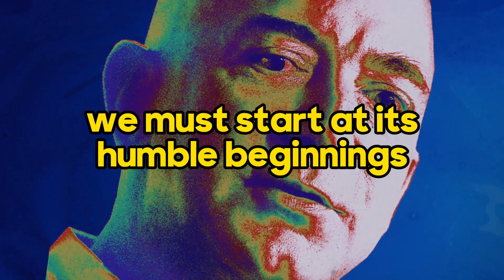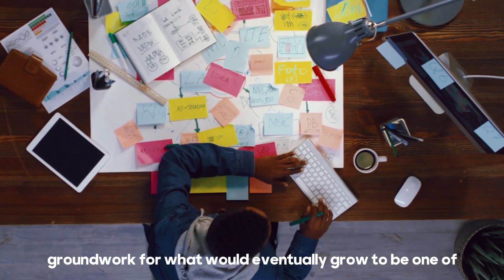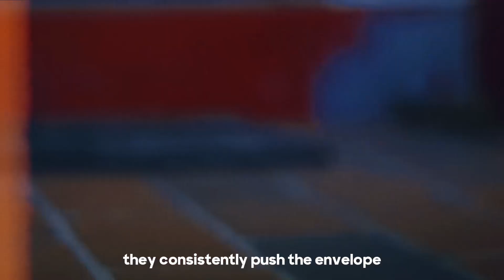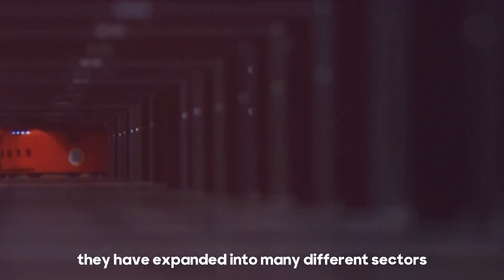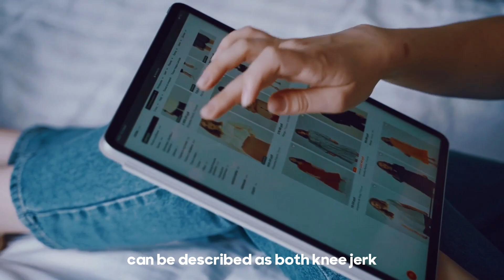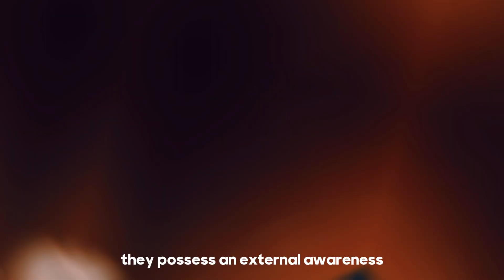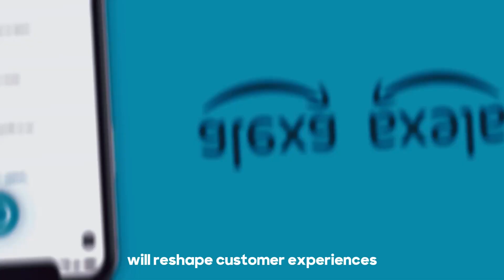Jeff Bezos Decoded: Scaling Amazon's Heights of Success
In this insightful video, we dive deep into the fascinating journey of Jeff Bezos and unravel the secrets behind Amazon's incredible success story. Join us as we explore the strategies and innovations that propelled Amazon to the pinnacle of the business world.

🔍 Key Topics Covered:

Amazon's Early Days
Innovation and Disruption
Amazon's Customer-Centric Approach
Scaling Strategies
Future of Amazon
📈 Learn how Amazon scaled its operations and overcame challenges to become a global powerhouse in e-commerce and technology. Discover the visionary leadership of Jeff Bezos and the principles that continue to shape Amazon's success.

🚀 Don't miss this opportunity to gain valuable insights into business, leadership, and the journey of one of the world's most influential entrepreneurs.